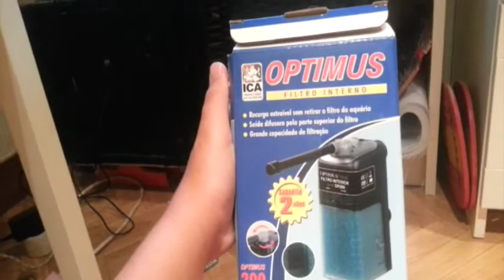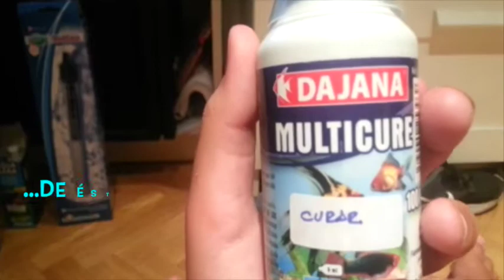Cómo cuidar a tu Goldfish